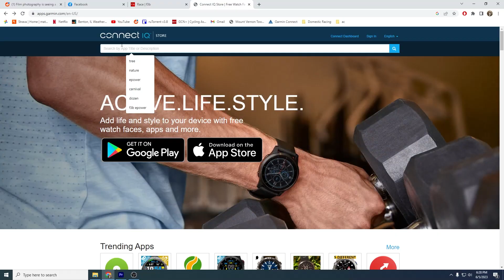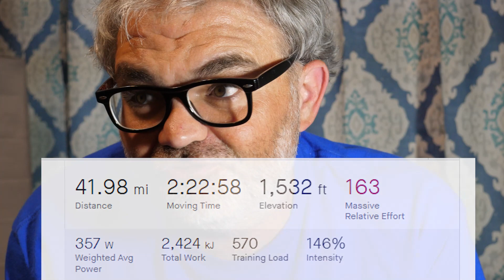Free Power Meter in Every Garmin Device?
If you don't have a power meter Strava estimates your power, but your Garmin can do this while you're riding with a simple conect iq data field.  But is it worth messing with?